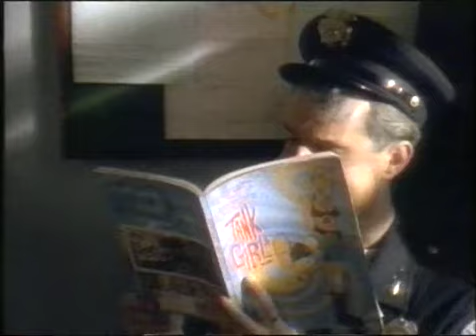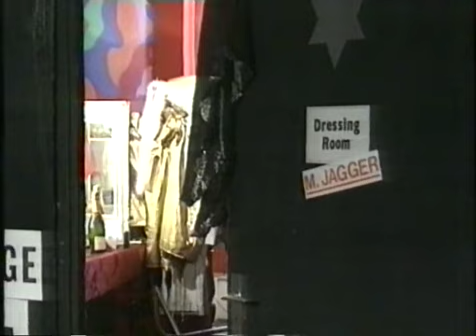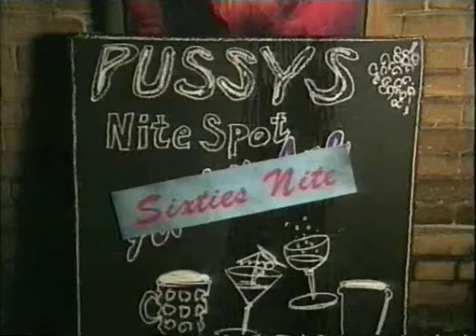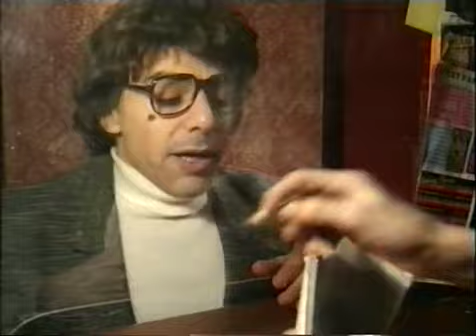The Glam Metal Detective - Episode 5 - Give me your money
Comedy with Gary Beadle, Phil Cornwell, Doon Mackichan (playing most of the female roles), Sara Stockbridge, George Yiasoumi, and Mark Caven.